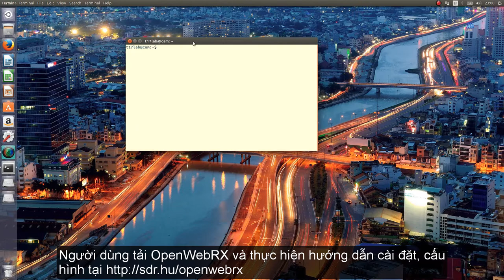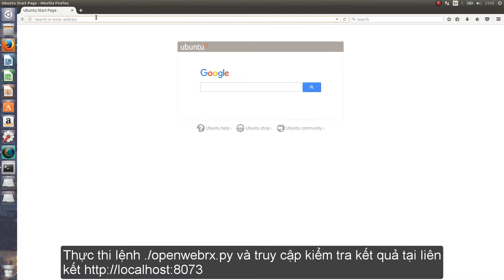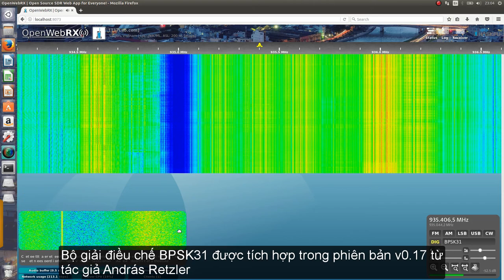OpenWebRX + SDR - Giải pháp chia sẻ dữ liệu vô tuyến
OpenWebRX là phần mềm cho phép người dùng kết nối thiết bị SDR và phát trực tuyến thông qua mạng internet.

Ưu điểm của phẩn mềm là 1. cho phép chia sẻ tài nguyên phần cứng cho nhiều người truy cập, 2. những vùng quốc gia khác nhau sẽ có các dãy tần số thu khác nhau, sử dụng OpenWebRX chia sẻ tín hiệu trực tuyến sẽ giảm được các giới hạn về mặt địa lý.